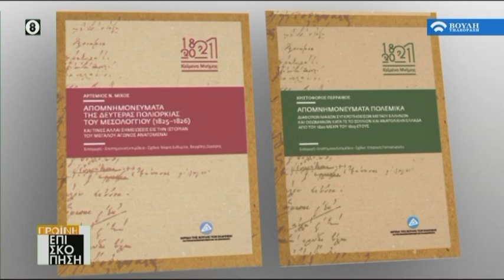Πρωϊνή Επισκόπηση (17/12/2019)